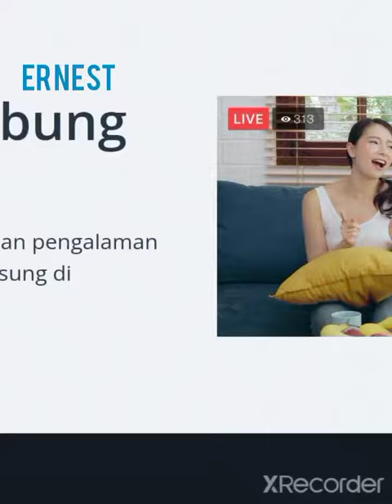jika aku bertemu bus tentrem vidionya kelar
maaf kalau salah